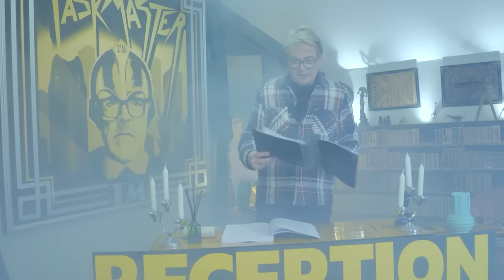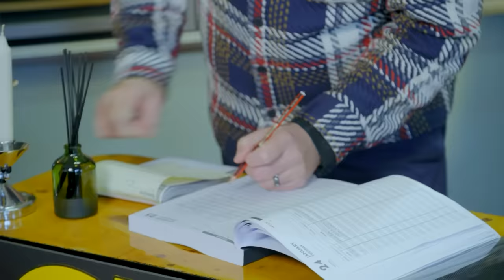Taskmaster Hotel - Extended Task: Julian, Lucy and Sam | Series 16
An extended version of Julian, Lucy and Sam's time running the Taskmaster Hotel.